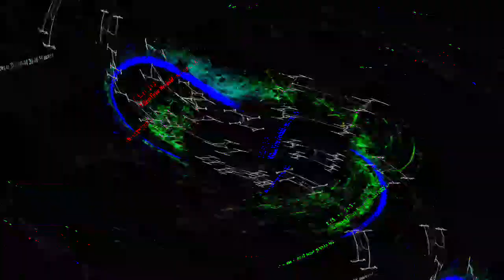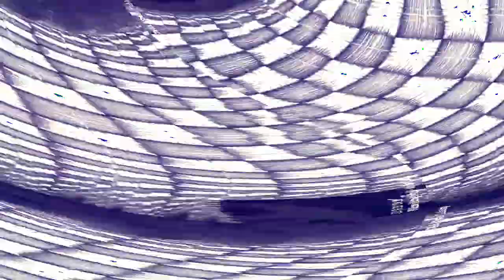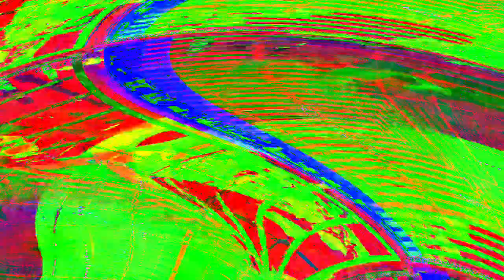[EPILEPSY WARNING] Movie 24 05 10 15h17m04s